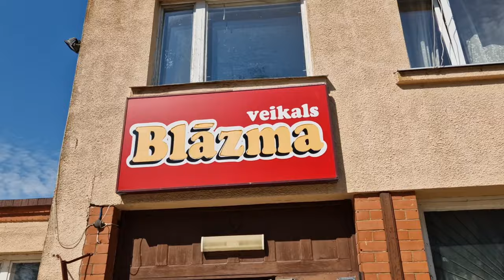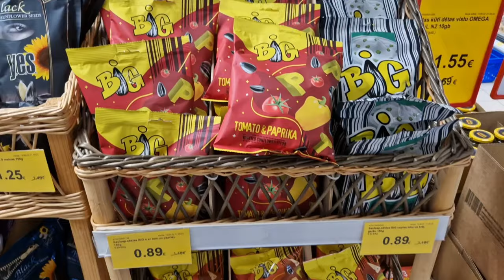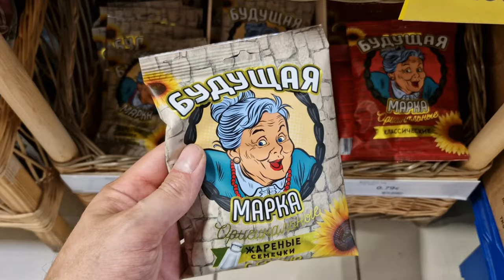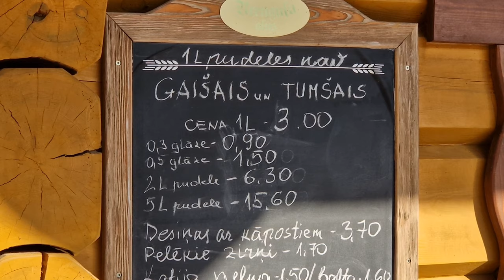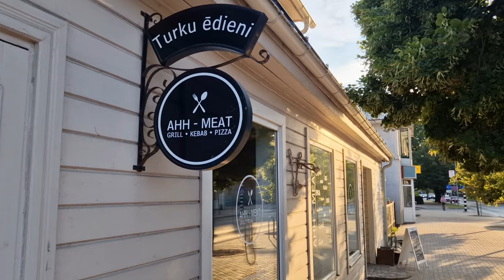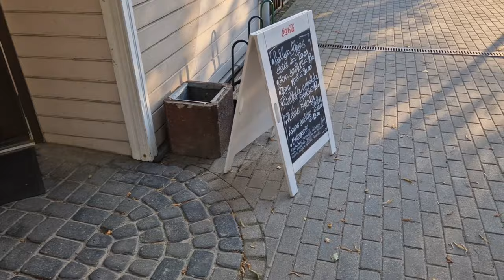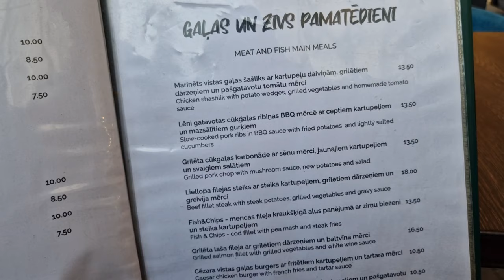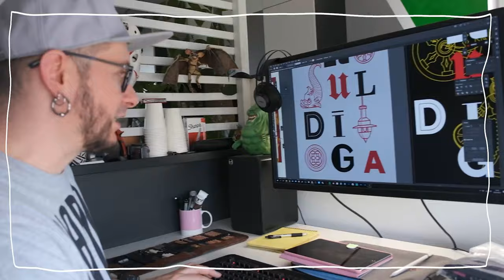Abuls dabas taka un Brenguļu alus. Degviela ir, plāna nav - aiziet! 2. daļa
Būdami Valmieras pusē izlēmām iziet Abuls dabas taku. 12 km piedzīvojums bija daudz trakāks nekā vēstīja šīs vietas fočenes interenetā, bet bija jautri. Šķīstījām Ķekavas ūdeni ar Brenguļu alu un devāmies vakariņās uz gardo Ahh-meat kebabnīcu.
Ja video patika - nospied PALDIES un atstāj komentāru, lai zinam savus varoņus!